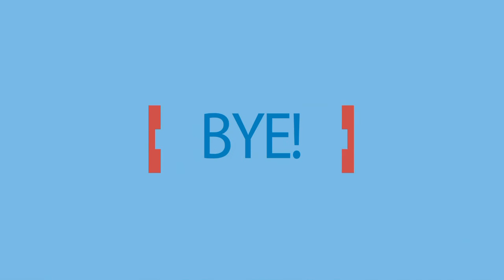Banana And Sprite Challenge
Scuba and Monk battering through the Banana and Sprite challenge.